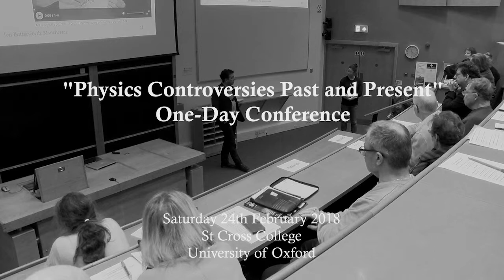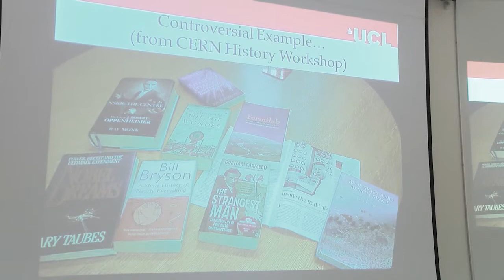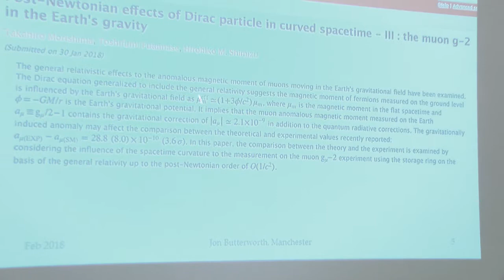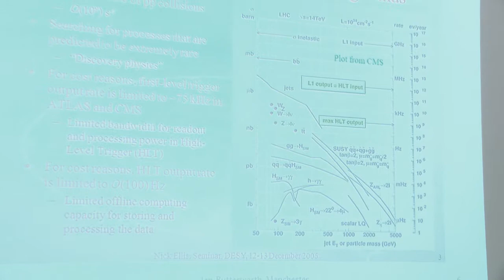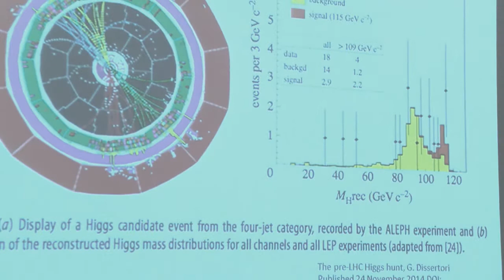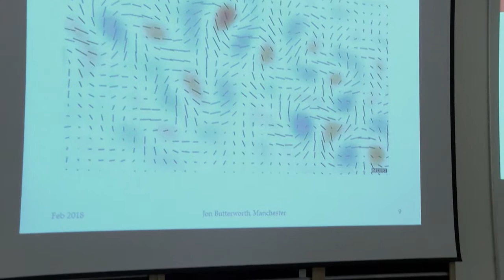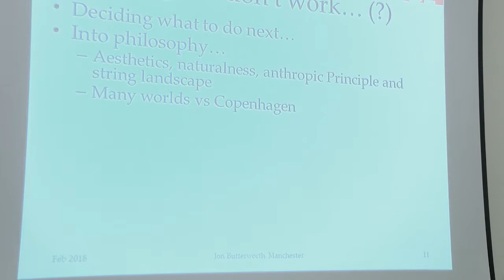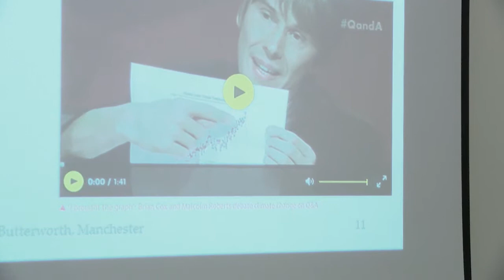"Physics Controversies Past and Present" - HAPP CENTRE - Professor Jon Butterworth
Over the centuries the progress of physics has been marked by theoretical hypothesis investigated by experimental verification or falsification, or by experimental discovery seeking a theoretical explanation. In both circumstances, controversies have often raged before a generally accepted view is adopted.

This conference will look at some famous examples starting with the observations and theory of Copernicus challenging the centuries-old theological explanation of the heavens based on Aristotle's geocentric model right up to one of the most recent, the claim by a major experimental group to have observed neutrinos travelling faster than the speed of light in apparently direct contradiction of Einstein's Special Theory of Relativity.